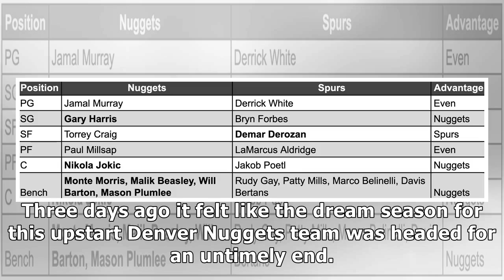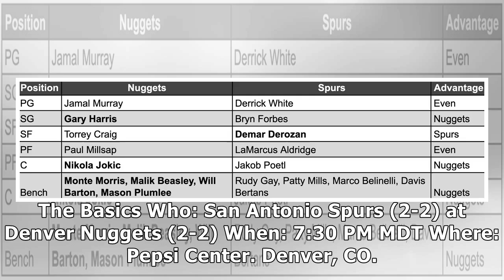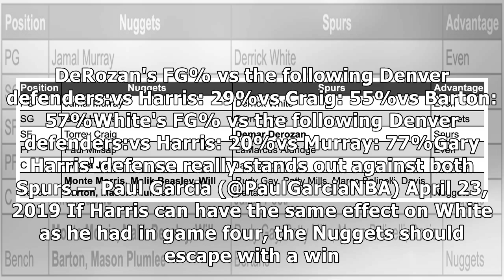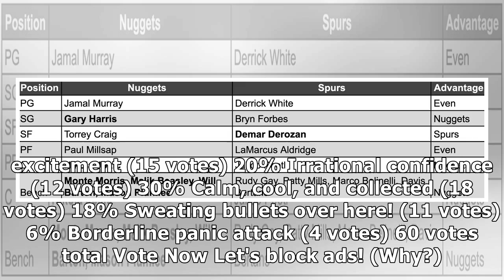Preview: Have the Denver Nuggets turned a corner in their series with the San Antonio Spurs?